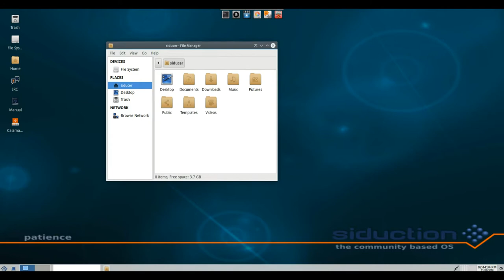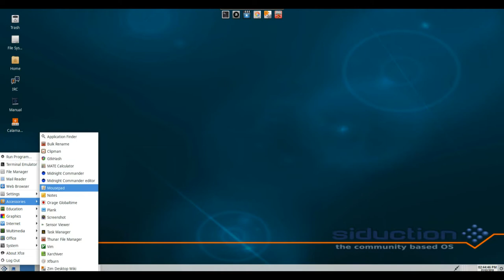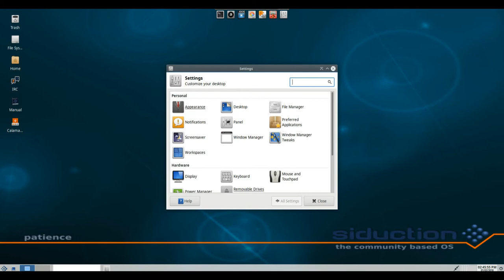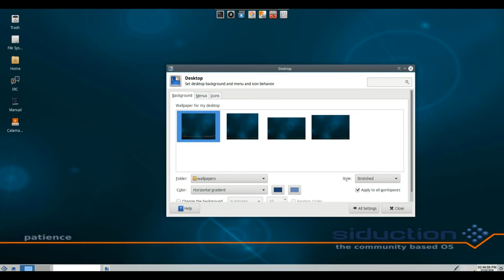siduction Linux 2018.1.0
The siduction distribution is a desktop-oriented operating system and live medium based on the "unstable" branch of Debian GNU/Linux. Forked from aptosid in late 2011, siduction offers three separate live media with KDE, LXDE and Xfce desktops. The project also promises regular releases, an open development model, and friendly relationship with its developer and user community.